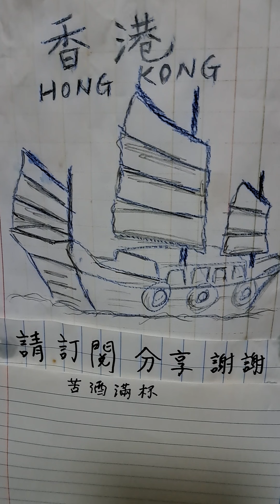苦酒滿杯，謝雷，口琴